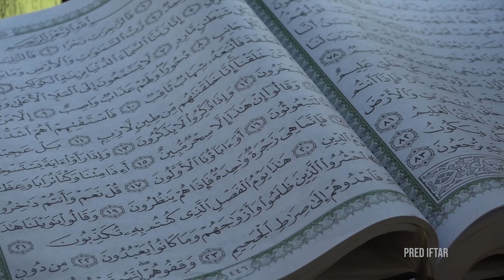Safet ef. Brkić: Majka je pravila iftar za desetero sa kilogramom mesa i svi siti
Za Ramazan se vežu različiti običaji. Kakvi su običaji na području Gradačca saznali smo od Safet ef. Brkića, bivšeg imama Sviračke džamije. Bio je imam u ovom džematu 43 godine, a od prošle godine je penzionisan. Imam u ovoj džamiji danas je Ahmet ef. Osmanović, koji i danas dosta uči od ef. Brkića.